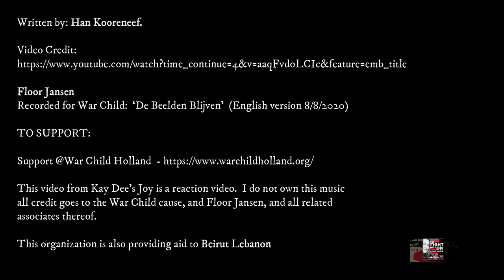REACTION (WAR CHILD THE FIGHT GOES ON) FLOOR JANSEN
This is a reaction to the English version.  I feel empathy within her performance.
A couple announcements, and the REACTION BEGINS at about the 2 MIN. 40 SEC. Time marker.